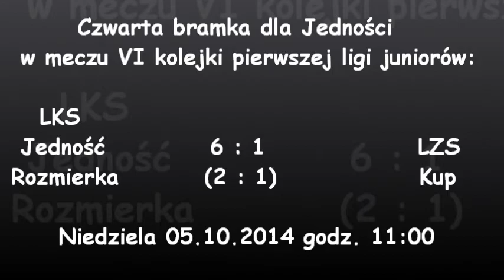Mecz juniorów: Jedność Rozmierka – LZS Kup 05.10.2014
Czwarta bramka dla Jedności w meczu VI kolejki pierwszej ligi juniorów:
LKS Jedność Rozmierka 6:1(2:1) LZS Kup

Niedziela 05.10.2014 godz. 11:00 – stadion w Rozmierce